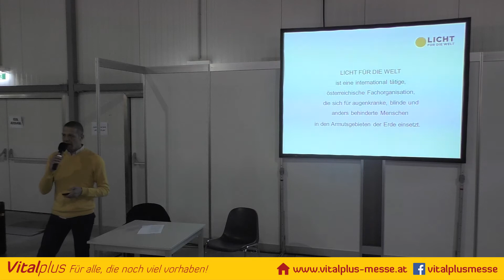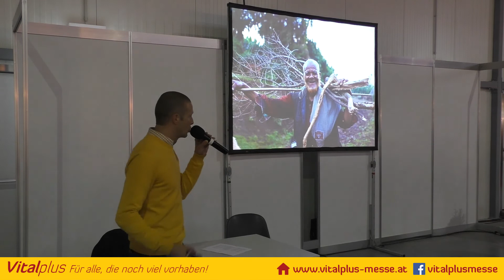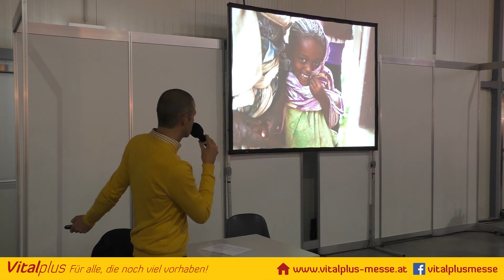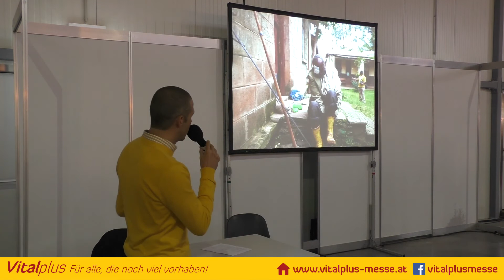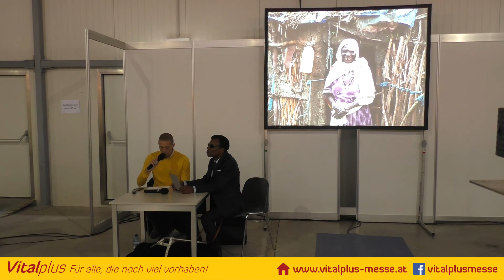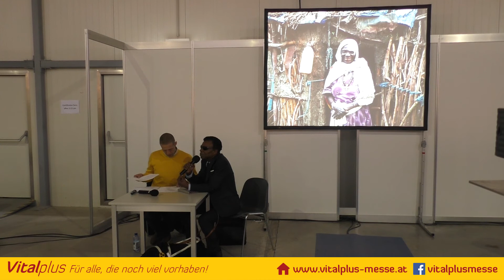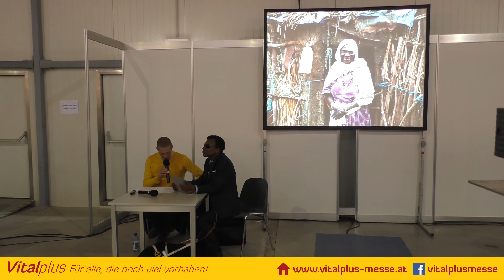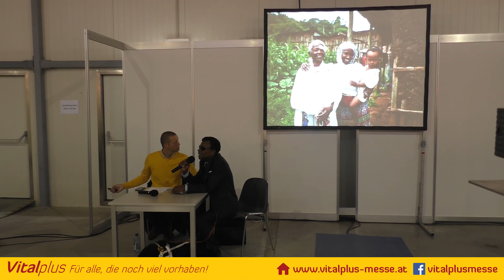Vortrag - Licht für die Welt - "Gemeinsam Augenlicht retten" - Mag. Patrick Hafner, Dr. Smart Eze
„LICHT FÜR DIE WELT“
„Gemeinsam Augenlicht retten“

Interview + Buchlesung: „Meine vier Welten“ mit Dr. Smart Eze

Referent: Mag. Patrick Hafner (Leiter der Kommunikation), Dr. Smart Eze (blinder UNO Beamter im Ruhestand, aus Nigeria)

Vitalplus 2016 Wiener Herbst Senioren Messe